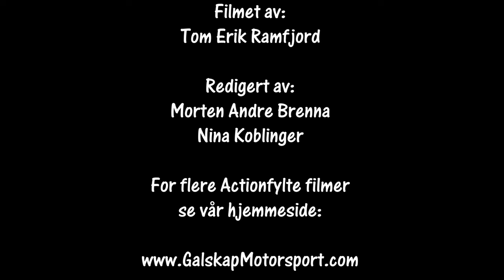Sigdalsrally SS3 20.01.2024